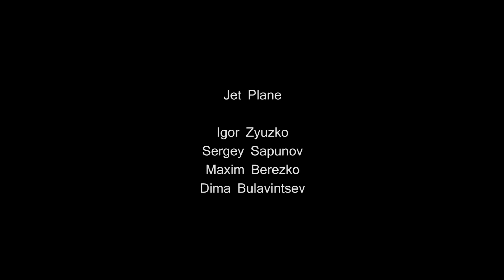Post-Poned (S03 • E04): Jet Plane (Live At Shagi) [ postponedseries ]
Jet Plane is an progressive post-rock band hailing from Bryansk, Russia. This live show was recorded at Shagi, Moscow on September 19, 2020 and is one of a kind show in which the band has played all their new and unreleased songs.

Tracklist:

01. 0zero 00:00
02. Dead Season 7:25
03. The Waves Of Man 15:10
04. False 20:10
05. Among The Humans 28:02
06. True 36:51
07. Thin Ice 40:51